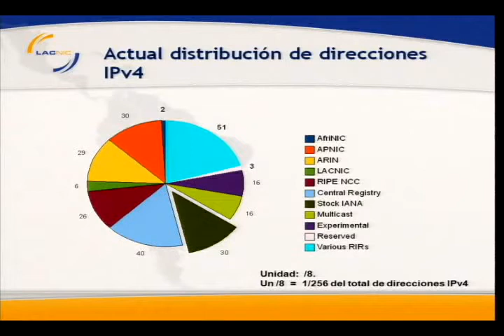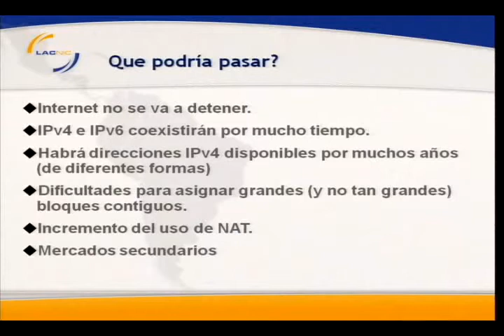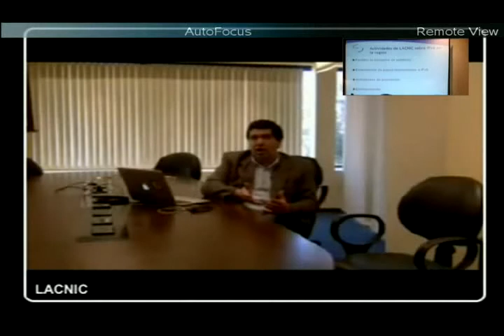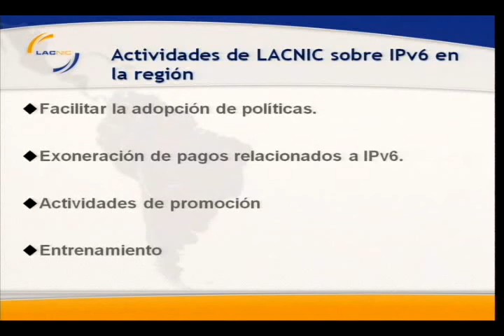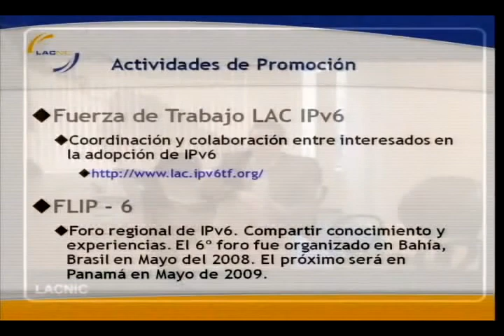Raúl Echeverría parte 3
Consumo de direcciones IPv4 y transición a IPv6
Campaña LACNIC América Latina y Caribe en IPv6
01/01/2011